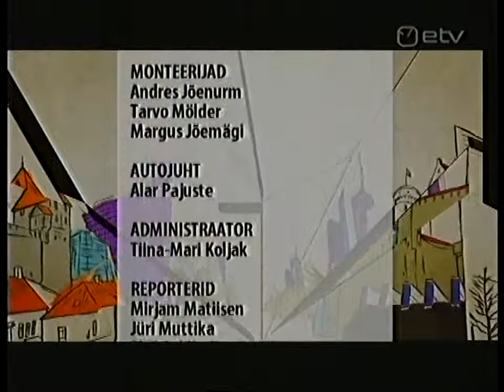A cutout from an ETV tv-show Ringvaade 20.05.2010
Dancers: Christin, Madleen, Maria, Joel